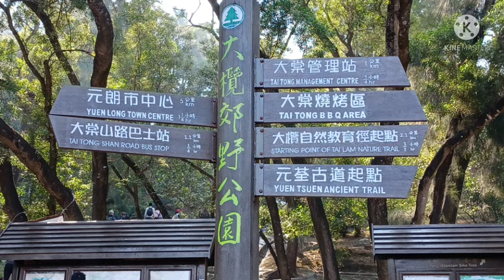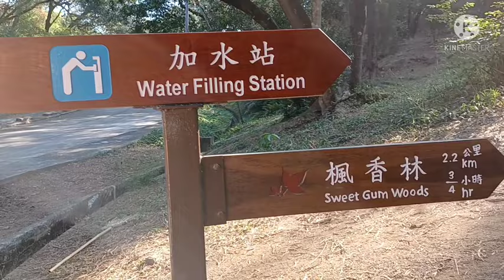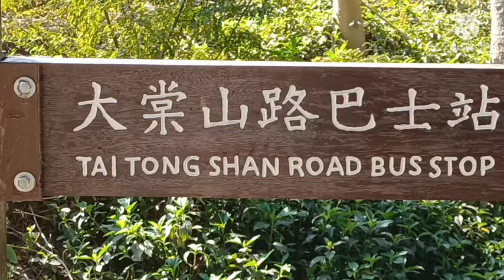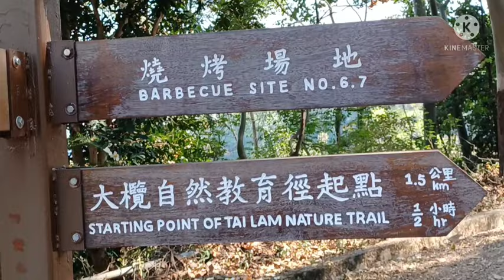At Sweet Gum Woods.A Perfect Place to Visit in Autumn.Part 1